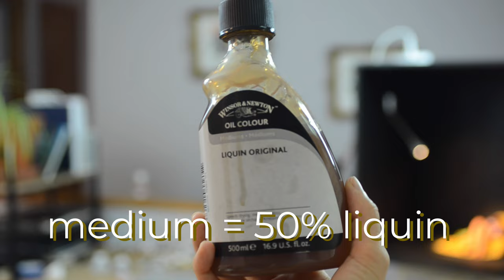oil painting timelapse - glazing technique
In this video I am painting an assignment from Block 6 of the Evolve program in a glazing/speed painting technique.

Hope you enjoy this simple timelapse!

Materials used -
Old Holland Oil Paints
Stage one and two colors:
Titanium white
naples yellow
shev red
shev yellow
madder crimson
english red
yellow-green
ultramarine blue
burnt umber

Glazing colors:
paynes grey
indian yellow brown lake extra
madder lake light
shev blue
shev green
ultramarine red-pink
violet
transparent oxide red lake

Old Holland Alkyd Glazing Medium
Toned gray canvas
Daler Rowney easel
Old Holland Brushes

Materials used -
Titanium white
naples yellow
shev red
shev yellow
madder crimson
english red
yellow-green
ultramarine blue
burnt umber

Glazing colors:
paynes grey
madder lake light
shev blue
shev green
ultramarine red-pink
violet

Toned gray canvas
Daler Rowney easel
Old Holland Brushes